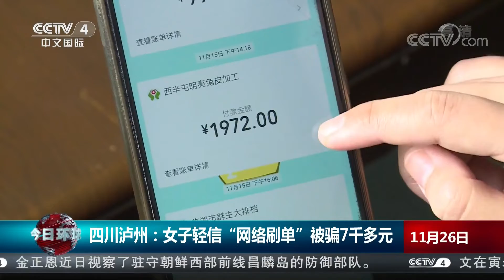[今日环球]四川泸州：女子轻信“网络刷单”被骗7千多元| CCTV中文国际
四川泸州：女子轻信“网络刷单”被骗7千多元。
【栏目介绍】
《今日环球》是一档全新节目，中文国际频道对早间新闻节目进行全新改版，在进一步提升新闻信息量、强化评论、突出外宣特色的同时，利用新技术、新手段推出全新包装，打造了一档信息量大、观点鲜明、全球视野的一小时早间新闻节目。